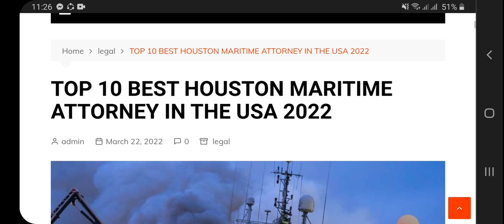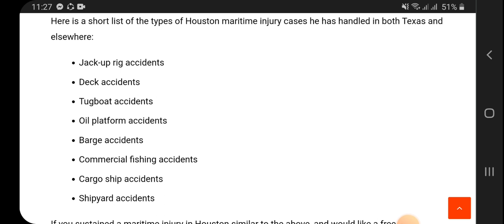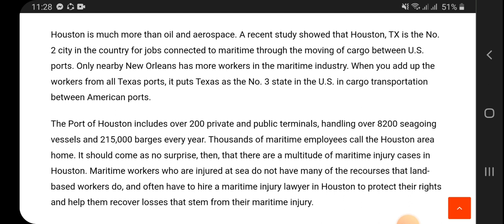Best attorney meritime law in the USA | patrick daniel | BD TECH LT